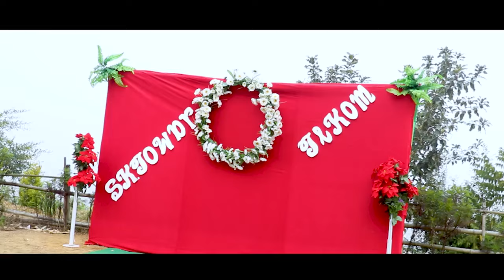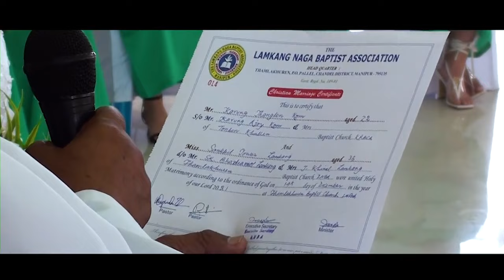Miss Towar Weds Tl.Kom || Full Video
Thamlakhuren Baptist Church